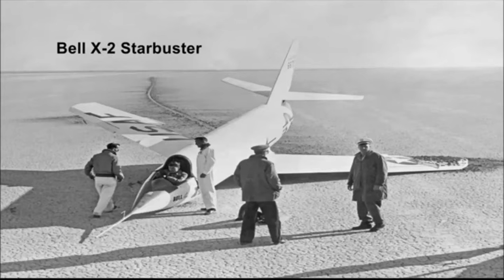TOP 10 FASTEST AIRCRAFT IN THE WORLD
10. Sukhoi Su-27
9. F-111 Aardvark
8. McDonnell Douglas F-15 Eagle
7. Mikoyan MiG-31
6. XB-70 Valkyrie
5. Bell X-2 Starbuster
4. Mikoyan MiG-25
3. Lockheed YF-12
2. SR-71 Blackbird
1. North American X-15

Sukhoi Su-27 :
The Sukhoi Su-27 is a twin-engine supermaneuverable fighter aircraft designed by Sukhoi. It was intended as a direct competitor for the large United States fourth-generation fighters such as the Grumman F-14 Tomcat and F-15 Eagle, with 3,530-kilometre (1,910 nmi) range, heavy aircraft ordnance, sophisticated avionics and high maneuverability.

F-111 Aardvark :
The General Dynamics F-111 Aardvark was a supersonic, medium-range interdictor and tactical attack aircraft that also filled the roles of strategic nuclear bomber, aerial reconnaissance, and electronic-warfare aircraft in its various versions. Developed in the 1960s by General Dynamics, it first entered service in 1967 with the United States Air Force.

McDonnell Douglas F-15 Eagle :
The McDonnell Douglas F-15 Eagle is an American twin-engine, all-weather tactical fighter aircraft designed by McDonnell Douglas (now Boeing) to gain and maintain air supremacy in aerial combat. Following reviews of proposals, the United States Air Force selected McDonnell Douglas' design in 1967 to meet the service's need for a dedicated air superiority fighter.

Mikoyan MiG-31 :
The Mikoyan MiG-31 is a supersonic interceptor aircraft developed for use by the Soviet Air Forces. The aircraft was designed by the Mikoyan design bureau as a replacement for the earlier MiG-25 "Foxbat"; the MiG-31 is based on, and shares design elements with the MiG-25.

XB-70 Valkyrie :
The North American Aviation XB-70 Valkyrie was the prototype version of the planned B-70 nuclear-armed, deep-penetration strategic bomber for the United States Air Force Strategic Air Command. In the late 1950s, North American Aviation designed the Valkyrie as a large, six-engine bomber capable of reaching Mach 3+ while flying at 70,000 feet (21,000 m).

Bell X-2 Starbuster :
The X-2 was a rocket-powered, swept-wing research aircraft developed jointly in 1945 by Bell Aircraft Corporation, the U.S. Air Force and the National Advisory Committee for Aeronautics (NACA) to explore aerodynamic problems of supersonic flight and to expand the speed and altitude regimes obtained with the earlier X-1 series of research aircraft.

Mikoyan MiG-25 :
The Mikoyan-Gurevich MiG-25 is a supersonic interceptor and reconnaissance aircraft that was among the fastest military aircraft to enter service. It was designed by the Soviet Union's Mikoyan-Gurevich bureau, and built primarily using stainless steel, one of the few combat aircraft to do so. It was the last plane personally designed by Mikhail Gurevich before his retirement.

Lockheed YF-12 :
The Lockheed YF-12 was an American prototype interceptor aircraft evaluated by the United States Air Force. The YF-12 was a twin-seat version of the secret single-seat Lockheed A-12 reconnaissance aircraft, which led to the U.S. The YF-12 set and held speed and altitude world records of over 2,000 mph (3,200 km/h) and over 80,000 ft (later surpassed by the SR-71), and is the world's largest manned interceptor to date.

SR-71 Blackbird :
The Lockheed SR-71 "Blackbird" was a long-range, Mach 3+ strategic reconnaissance aircraft that was operated by the United States Air Force. It was developed as a black project from the Lockheed A-12 reconnaissance aircraft in the 1960s by Lockheed and its Skunk Works division.

North American X-15 :
This aircraft has the current world record for the fastest manned aircraft. Its maximum speed was mach 6.70 (about 7,200 km/h) which it attained on the 3rd of October 1967 thanks to its pilot William J. “Pete” Knight. To be stable at these super high velocities, Therefore a B-52 Stratofortress had to carry it up to an altitude of about 14,000 meters before dropping it at which it ignited its own engines.

Credits: ArmedForcesUpdate, MUC-Spotter, inselvideo, KHMedia